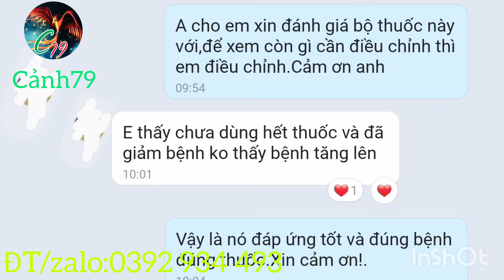Thành công rực rỡ khi khắc phục bệnh ngã ngửa trên ngan.